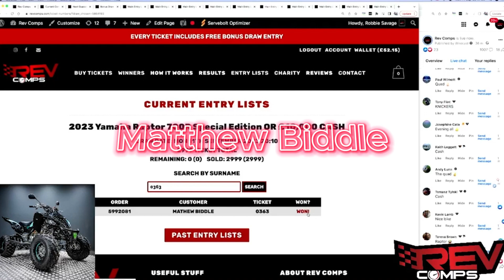MATHEW BIDDLE WON THE 2023 YAMAHA RAPTOR 700R SPECIAL EDITION OR £10,000 CASH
Mathew Biddle from Poole won the 2023 Yamaha Raptor 700R Special Edition OR £10,000 CASH on Mon 11th September! 🎉

Well done, Mathew! 👏